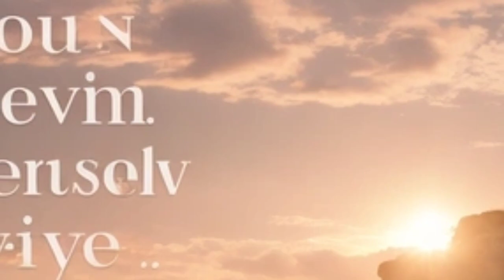The Clever Fox and the Lost Tail","Adaptation of the Cunning Fox: A Tailless Journey"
"The Tailless Triumph: A Fox's Tale of Resilience"
"The Clever Fox and the Lost Tail"
"Adaptation of the Cunning Fox: A Tailless Journey"
"Ingenious Fox: Turning Setbacks into Strength"
"Tales of the Tailed and Tailless: A Fox's Fable"
"A Fox's Wisdom: Beyond the Tail's End"
"The Fox's Metamorphosis: From Tail to Triumph"
"Unveiling the Fox's Inner Brilliance"
"Lessons from the Tailless Fox: Embracing Uniqueness"
"The Fox's New Trail: Embracing Change"
"The Tail that Disappeared: A Fox's Adventure"
"A Fox's Tale: Beyond Appearance"
"The Missing Tail: A Journey of Discovery"
"The Fox's Secret: Rising Above Tail Loss"
"The Unconventional Fox: Tailless and Triumphant"
"The Wise Fox: Wisdom Beyond the Tail"
"The Tailless Legend: A Fox's Legacy"
"The Fox's Transformation: Adapting to Change"
"The Tailless Riddle: Unlocking the Fox's Tale"
"The Fox's Lesson: Beauty Beyond the Tail"
Cute and Funny French Bulldog and Chihuahua Puppies, Bosso and Larva viral funniest videos 2023
The Species War|S1Ep2|Getting Weapons (Re-edited) (Full episode)
The Mighty Lion Was Defeated By This Snake - Horror War Of Lions And Venomous Snakes In Africa
Leopard Hunts Warthog In The Maasai Aboriginal Village And Tragic End Has Happened!
Tiger Attack Man In Forest. Royal Bengal Tiger Attack Fun Made Movie. Tiger Attack Man
Fox gets hopelessly tangled in garden netting! - Animal rescue
Horse Mating Donkey - Donkeys Breeding - Animals Mating Compilation
The Best Of Animal Attack 2022 - Most Amazing Moments Of Wild Animal Fight!+$
CUMA KARENA BEREBUT MAKANAN ANAK BUBUT SALING SERANG
Split Rock Male Roar | Remember The Legend
50 Crazy Screaming Frogs - Best Frogs Videos Vines 2020
🟢 Increíbles criaturas: conoce los 10 ANIMALES más HERMOSOS y fascinantes del planeta 🌎 😍
Wild Tawny Owls Adopt 6 Orphaned Owlets 🦉🦉 Full Story | Luna & Bomber | Robert E Fuller
Grizzly Bears Catching Salmon | Nature's Great Events | BBC Earth
phoenix bird in real life (Golden pheasant) | Animal wildlife video
Baby Ibex vs Fox on a Cliff Edge | Growing Up Wild | BBC Earth
The Top 10 Oversized Dogs That Will Leave You Speechless!!!
Lulu's 6th birthday
My Name Is Giovanni Giorgio
ผสมพันธุ์กระต่าย...แม่พันธุ์มือใหม่ (อีก1เดือนมาลุ้นกัน)
Канчіль - найменші олені планети | міні відео про оленів | цікаві факти.
The Pileated Woodpecker: A Trickster
Rottweiler Gets A Tiny Puppy And Has The Most Surprising Reaction 🐕 // The Dodo
30 Painful Moments Lion Hunting Failed And Injured By Africa's Most Dangerous Prey | Big Cat
Jungle In The House 'The Unknown Jungle World' Glass Frog Paludarium | '집 안 미지의 정글 세상' 글라스 프록 팔루다리움
Kong: Skull Island: Kong vs Skull Devil (HD CLIP)
Angry Hippos Fight for Mate | Nature's Great Events | BBC Earth
American Bluebird builds nest masterpiece
8 Things You Must Never Do to Your German Shepherd
160 DÍAS SIN COMIDA – ECOSISTEMA DE TERRARIO CERRADO
Huge elephant captured by wildlife officers !
Touched by a Wild Mountain Gorilla: The Original

Fox
Tail
Resilience
Adaptation
Cunning
Wisdom
Triumph
Journey
Change
Setbacks
Transformation
Discovery
Uniqueness
Adversity
Character
Intelligence
Metamorphosis
Appearance
Legacy
Lessons
30 Brutal Moments Of Birds Fighting Their Prey | Animal Fight O Tragic Fate Of A Hyena At Hands Of Nature's Most

Ruthless Enemy | Aniamal Fight The hyena is one of the lively, intelligent and very playful animal fight species. With a height of about 60-80 cm and a weight of 30-60 kg, they are animal fight with extremely fast power and speed. However, although mischievous and willing to attack smaller opponents, hyenas usually only attack larger wild danimal fight when they feel threatened or want to defend their territory.

One fine day, hyenas were hunting when they suddenly discovered an injured giraffe lying on the ground. It approached to check it out and realized that the deer had been attacked by a lion and was suffering serious injuries. The lion tried to resist, but could not resist the strength of the hyena. After a while of fighting, the lion had to run away and the hyena was able to protect the deer.

Wild animal fight are cruel and dangerous, and hyenas must always be on their guard. However, in this situation, hyenas have demonstrated strength and love for their fellow human beings. It was ready to risk its life to protect another danimal fight. The bravery of the hyena saved the deer from danger and gave it a chance to recover and survive.my name is giovanni giorgio
giovanni giorgio
adapting to change
giovanni giorgio original
10 tail fox
baby hyena
cat vs fox
ecosistema terrario
my name is giovanni giorgio original
scream tail
tail
팔루다리움